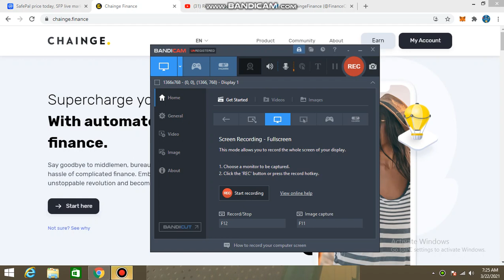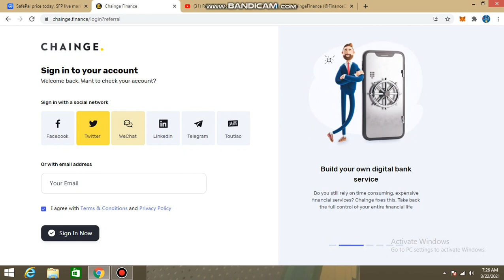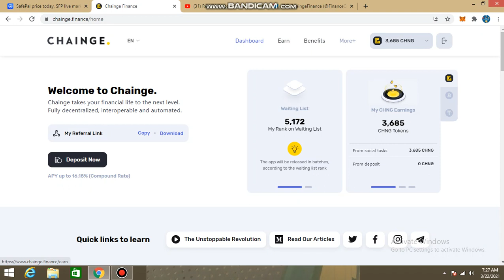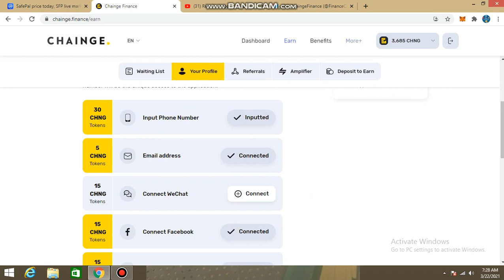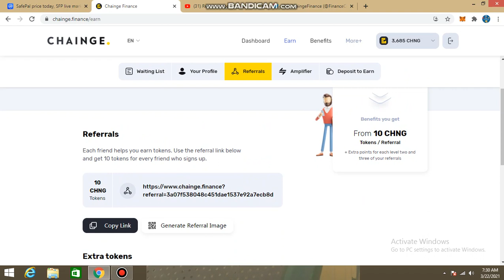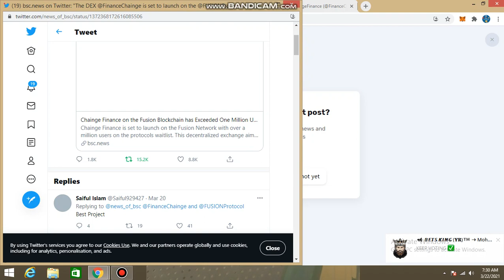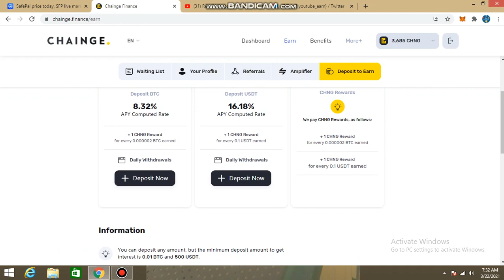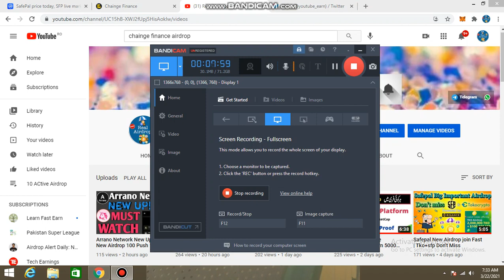Chainge Finance Big Airdrop 1 CHNG = 4$ | Chainge Finance Unlimited Trick Earn CHNG | Same SFP+Juld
Signup Chainge Finance

address change process: how to change address of finance by online [ part 1].
m1 finance what happens when you change %. how to change address in finances.

🔵chainge finance airdrop🔵.
decentralized finance will change your understanding of financial systems.
america has dominated global finance for decades. new update about finance address change online / finance को ठेगाना परीवर्तन बारे नया जानकारी. 🔥chainge finance. how covid-19 could change the financial world order | the economist.

- how to change financas address online yourself

upto 100$ change token  same sfp token airdrop  change finance  online income  in this video i'm going to tell u about a new crypto airdrop 2021 hindi called chainge finance (chng token)

chainge finance airdrop - chainge finance airdrop don't miss this.

change finance airdrop joining link.
😱chainge finance airdrop unlimited trick | unlimited chng token with proof | new crypto airdrop 2021.

🛑chainge finance airdrop .

chng​ airdrop - chainge​ finance airdrop | 200 moon $100 to $300🌝 🚀.

chainge finance airdrop unlimited trick | unlimited chng token with proof | new crypto airdrop 2021. in this video i'm going to tell u about a unlimited trick of chainge finance crypto airdrop 2021 hindi also called (chng token).. chainge airdrop next sfp😂. about this vedio-hello dosto aaj ki iss vedio me mne aapko chainge finance airdrop ke ek bug ke bare me btaya hai jaisa ki aap jante hai ki chainge airdrop aaj

visit   chainge finance🔥airdrop free 1000$ how to join 🤯chainge finance airdrop  binance review. dosto chainge finance ke es free airdop ko bilkul bhi miss nhi karna hai  chainge finance token

chainge finance airdrop kya hai chainge token kya hai chainge finance me account kaise banaye chainge finance me task complete kaise kare  chainge finance exchange listed chanhe.
in this video i'm going to tell u about a new crypto airdrop 2021 hindi called chainge finance (chng token)..
chainge finance 145$ airdrop claim now | new crypto airdrop 2021.

step by step procedure to join chainge airdrop. watch video to join trust finance airdrop. ✅ visit   tnc it s aladdin exchange free airdrop 100$ how to join. 👌binance new airdrop video.. 😱chainge finance airdrop unlimited trick
unlimited chng token with proof | new crypto airdrop 2021..
next 200$ safepal airdrop|chainge finance airdrop don't miss big project|make many online chng token.
chainge finance airdrop | chainge​. next 200$ safepal airdrop | chainge finance airdrop don't miss big project | make many online chng token ..

how to change address in finance by online .
upto 100$ change token same sfp token airdrop  change finance  online income | rana official... how to change secret question email mobile  in financ